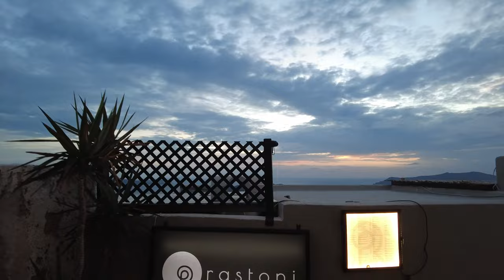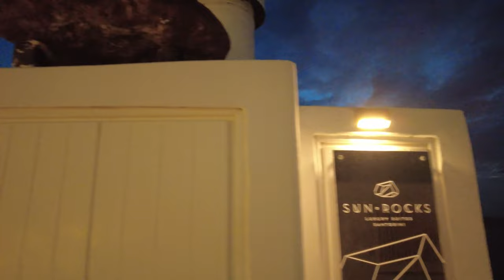🇬🇷 Greece Walking Tour 2022 - Walking in FIRA, Santorini - Sunset Tour to Firostefani - 4K 60fps UHD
🇬🇷 Greece Walking Tour - Walking in FIRA, Santorini - Sunset Tour to Firostefani - 4K 60fps UHD

Fira is the capital of Santorini, a Greek island in the Aegean Sea. The Museum of Prehistoric Thira displays items from the destroyed Bronze Age settlement of Akrotiri, including wall paintings and ceramics. Nearby, the whitewashed Orthodox Metropolitan Cathedral has frescoes by local artist Christoforos Asimis. Fira’s clifftop location affords views of Nea Kameni, a still-active volcanic island to the west.